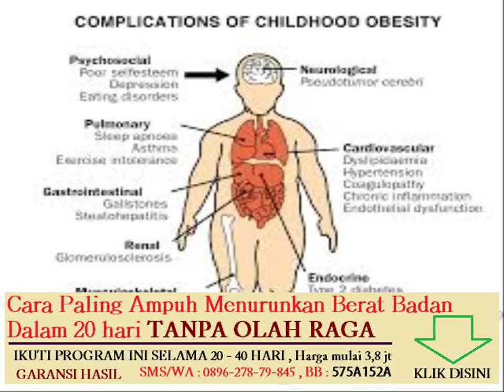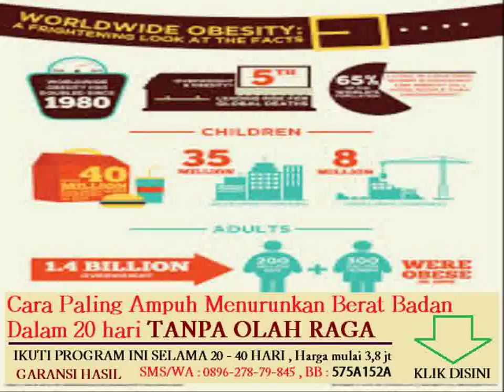penentuan minyak dan lemak secara kuantitatif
makanan yang menurunkan berat badan dengan cepat

makanan apa yang bisa membakar lemak dalam tubuh